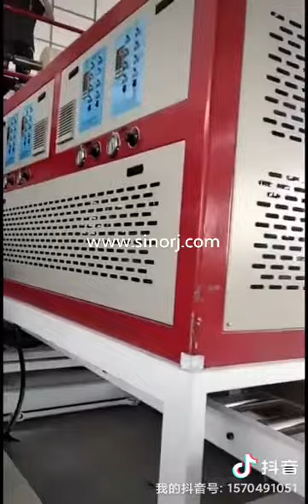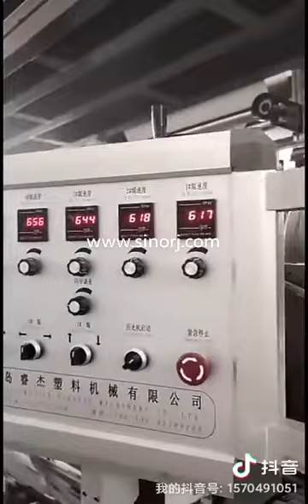Lvt floor production line,pvc vinyl floor machines, luxury vinyl floor extrusion line